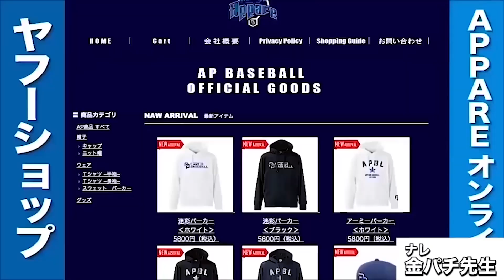VS大学全国制覇の投手！連盟1部決勝で…アニキ魂の弾丸ホームラン！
ついに連盟一部北区の決勝戦！vs強豪城北信用金庫さん！結果はいかに！

天晴オンラインSHOP始めました！キャップ&Tシャツ★